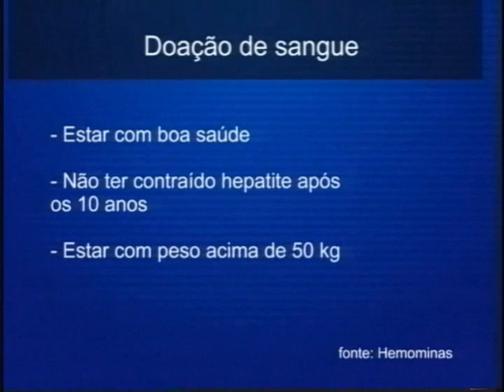Doação de sangue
Informação sobre doação de sangue